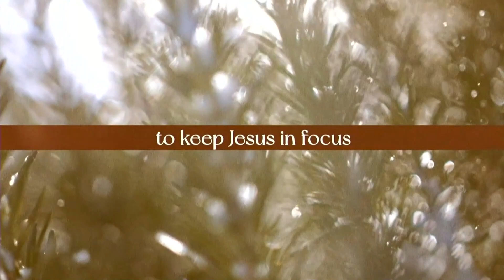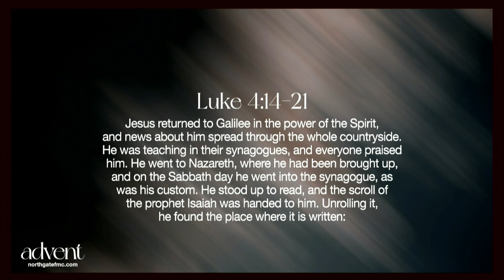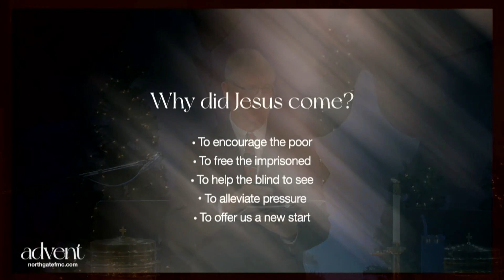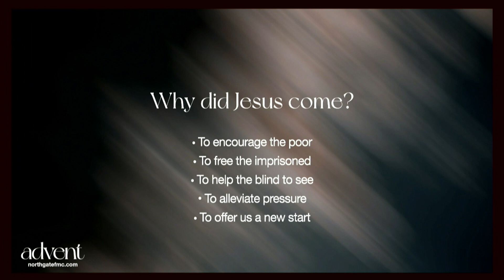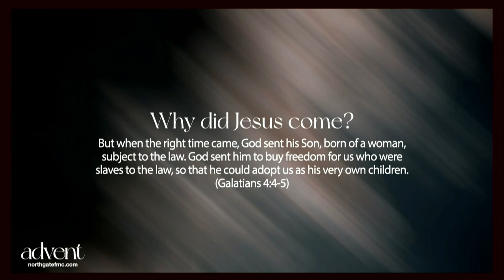Christmas Eve 2023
Join us on a journey through the heart of the Christmas season as we delve into the very essence of Christmas, focusing on the life-altering statements of Jesus, where He emphatically declared, "I came to..." Advent invites you to unravel the motivations that compelled Jesus to descend from the heavenly realms to walk among us as a human. We will discover the timeless truths that continue to resonate through the ages, shaping the very core of the Christmas celebration.